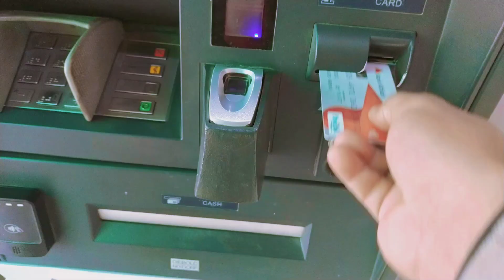Aj ka vlog | Today Vlog 😍 | Funny vlog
gaon me skoon ki jagga | Veraan masjid ko abaad kya | village vlog#viralvideo villagelife🌉🌄😍
Life in developing city#vlog | 🎂❤️aj k din Khushi mili🥰
Welcome to Village Vlogs, a YouTube channel dedicated to showcasing the beauty and simplicity of village life. My name is Nasir and I am excited to share with you my journey as I explore different villages and document the daily lives of its inhabitants. From traditional customs and festivals to modern day struggles and triumphs, my vlogs will give you an intimate look into the heart of rural communities. Join me as I discover the unique stories and personalities of the people and places that make up these charming villages.